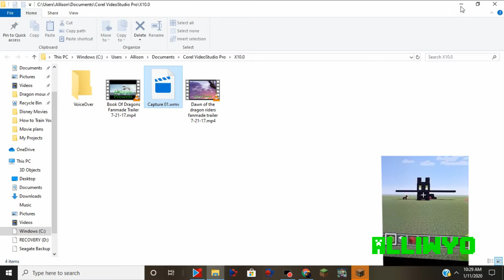Minecraft How To Train Your Dragon 3 ghost attacks me episode (26)